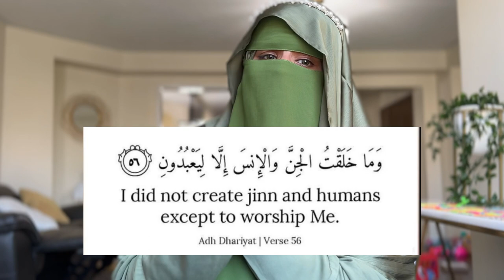What is the purpose of life?